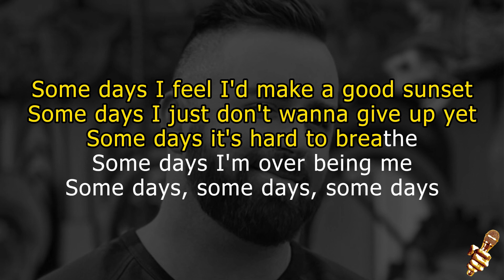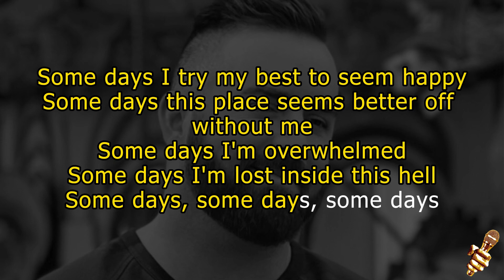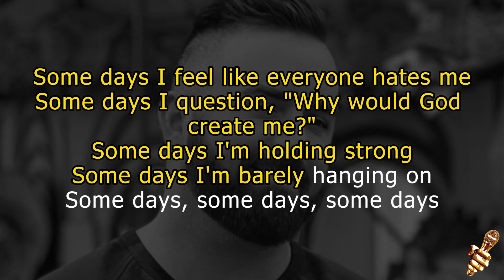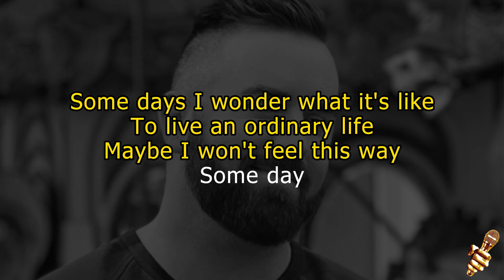Brent Morgan - Some Days (Karaoke Version)